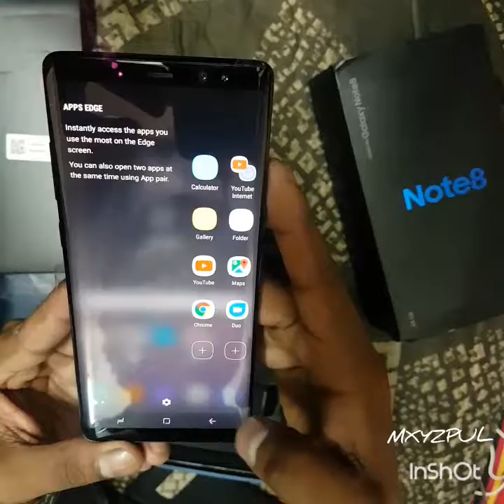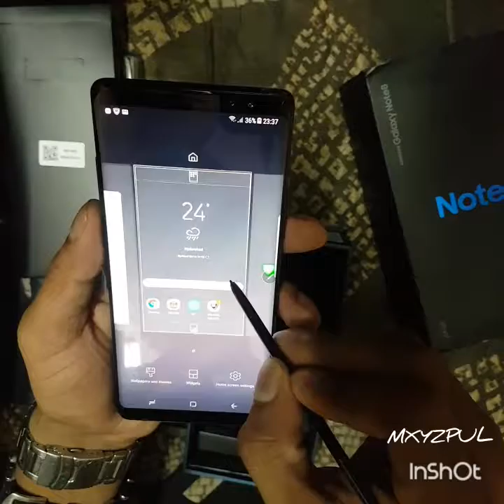Unboxing note 8 black edition